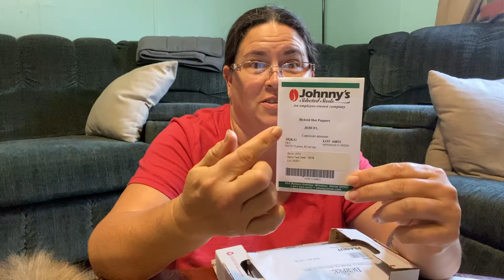Mail Call from Essayons Family Garden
We got mail from @EssayonsFG  and we are excited to grow these seeds this year. Thank You so Much Sapper Garden Family!!